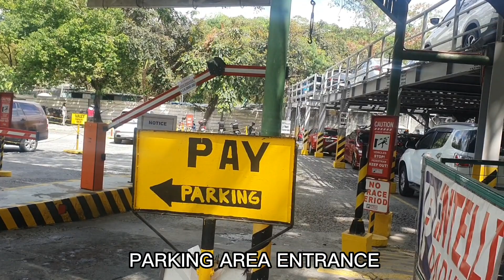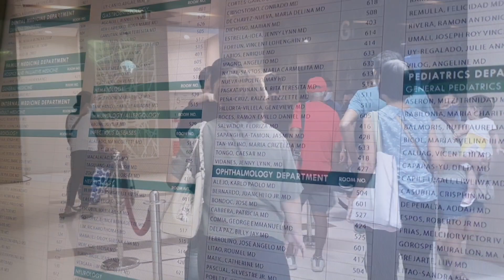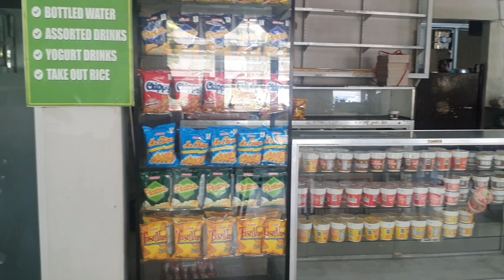ganito pala kaganda ang De La Salle UNIVERSITY Medical Center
TARA GUYS SAMAHAN NINYO AKO LIBUTIN ANG BUONG AREA NG DE LA SALLE UNIVERSITY MEDICAL CENTER, HOPE NA MA ENJOY AT MA RELAX KAYO SA PANUNUOD, DONT FORGET TO LIKE, COMMENT, SUBSCRIBE TO MY CHANNEL FOR MORE UPCOMING VIDEOS